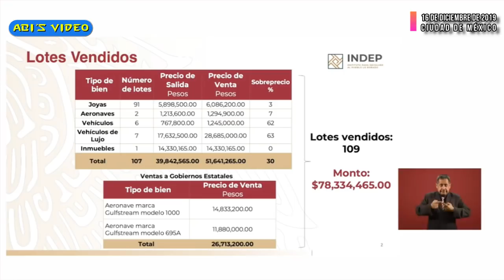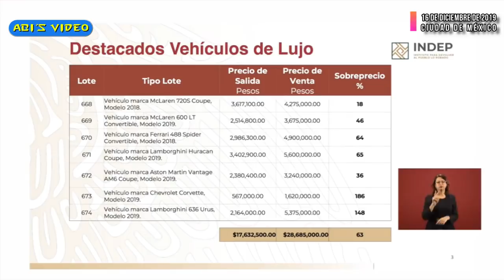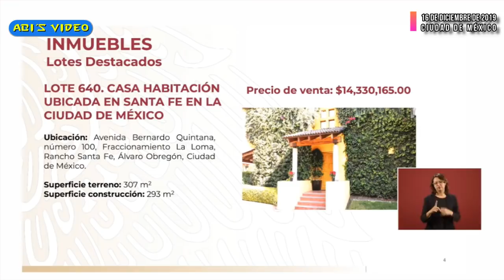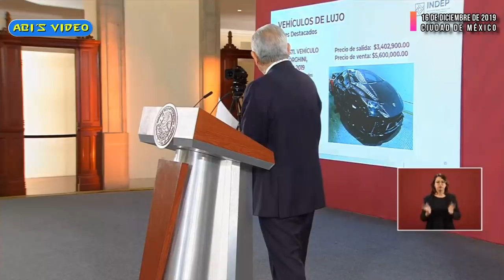AMLO Y LAS SUBASTAS FUE TODO UN EXITO, SE VENDIERON AUTOS DE LUJO, ALHAJAS ETC.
16 DE SEPTIEMBRE DE 2019
INST